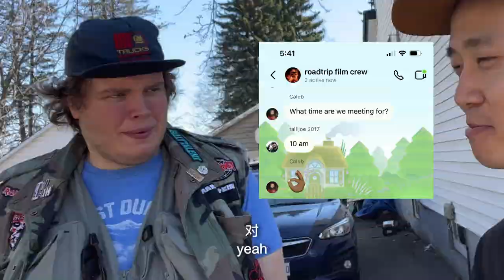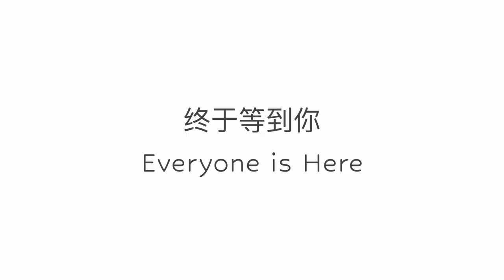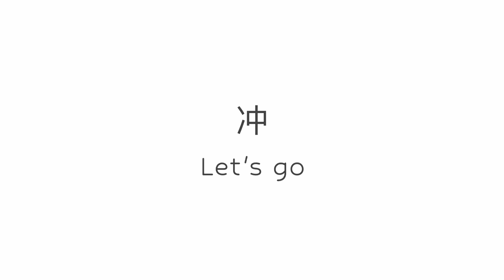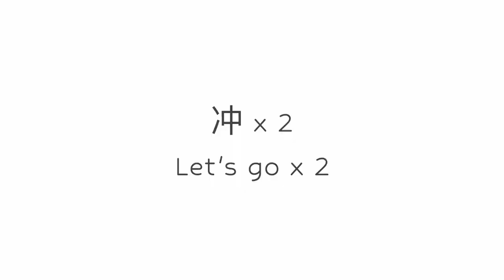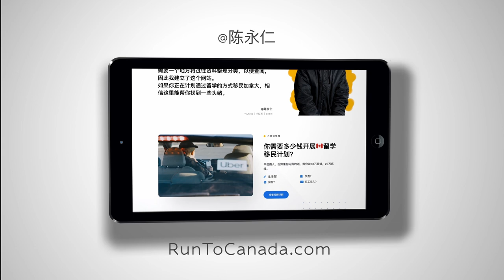加拿大留学🇨🇦｜和同学一起拍电影作业｜Durham College｜Video Production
加拿大留学DIY入门: RunToCanada.com